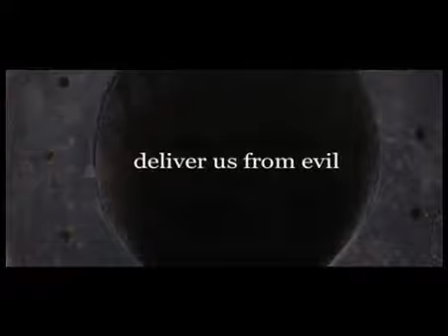Nine Miles Down-Cannes Trailer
A security expert is sent to a remote scientific camp to investigate strange things that are happening.

Nine Miles Down (2009)
Director:Anthony Waller
Producer:Kate Hoffman, Steven Markoff, Thomas Hedman, Anthony Waller, Bruce McNall, Raymond J. Markovich
Screenwriter:Everett De Roche, Anthony Waller